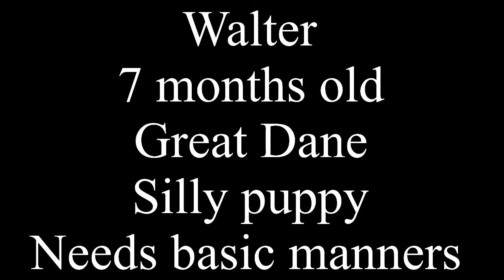Walter | 7 Month Old Great Dane | Great Dane Obedience School